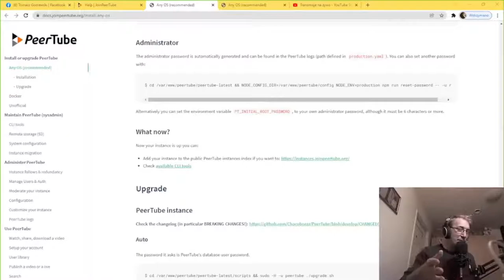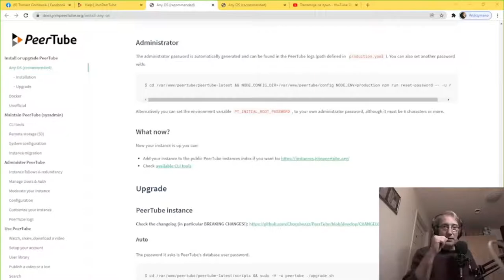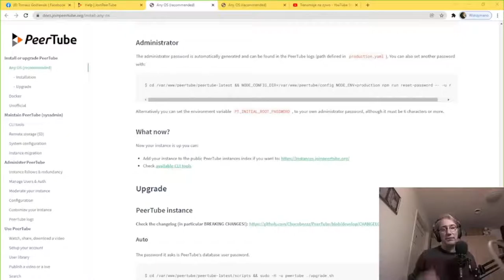EMERYT i PROGRAMOWANIE (Kazimierz Banasik)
PREMIERA w Styczniu 2022